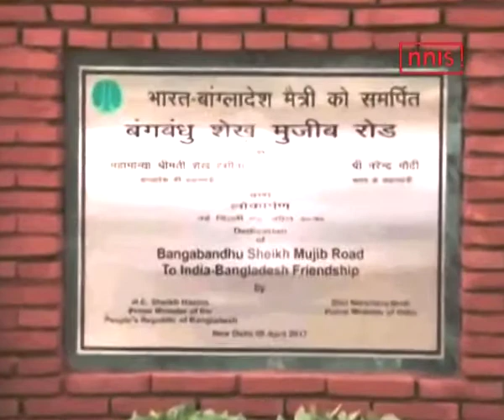Hasina Happy Road Being Named After Sheikh Mujibur Rehman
Prime Minister of Bangladesh, Sheikh Hasina has said that she is grateful to the Indian establishment that a name of a Delhi street is being named after Bangabandhu Sheikh Mujibur Rehman.